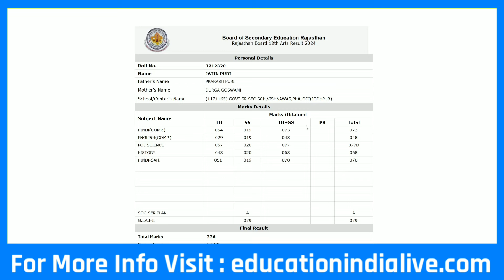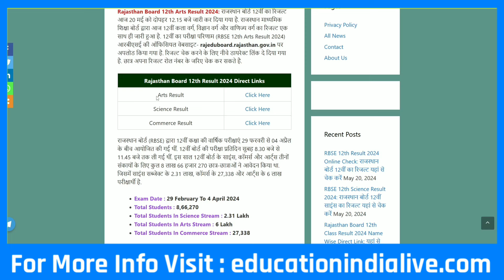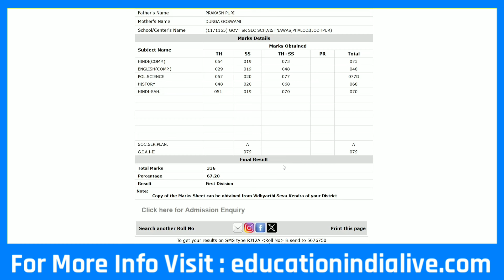RBSE 12th Result 2024 Kaise Dekhe ? How To Check RBSE 12th Result 2024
Exclusive Report .